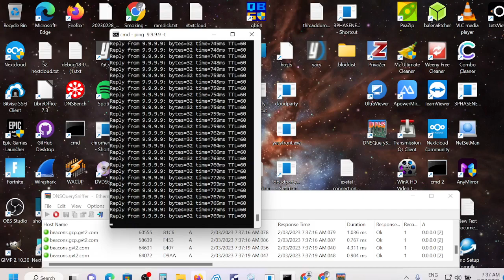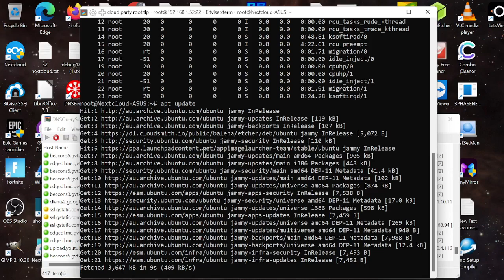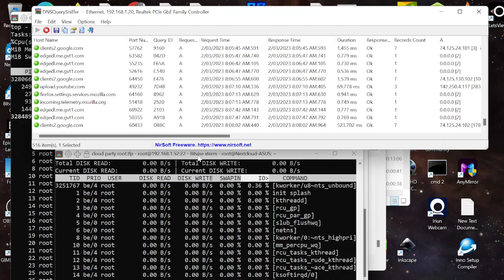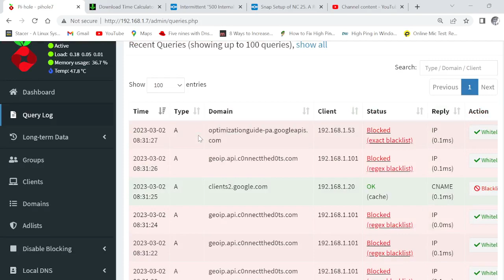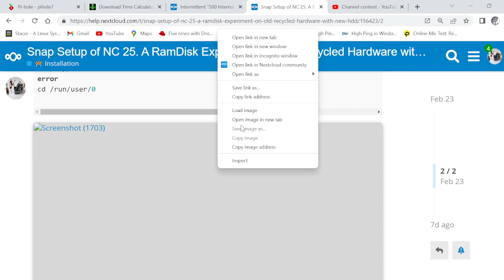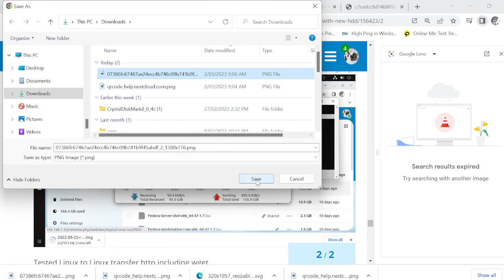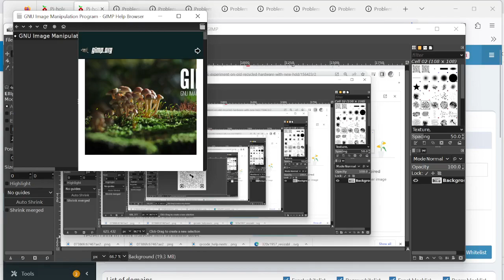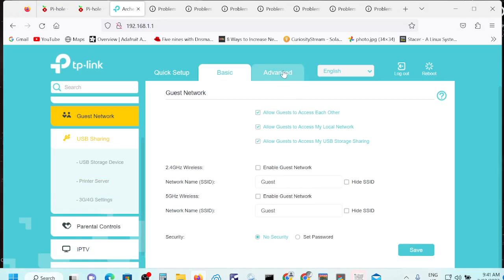2023 03 02 07 37 01 unsure